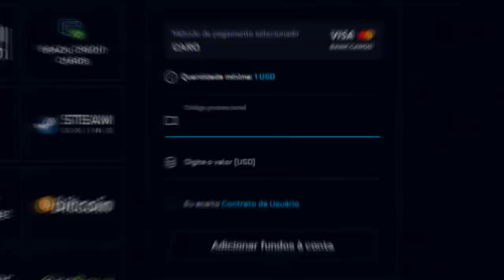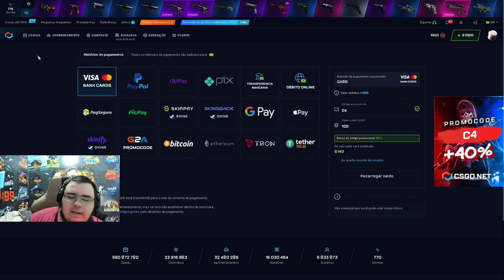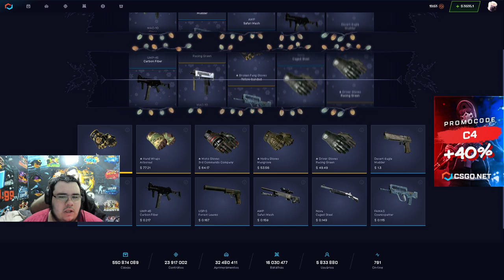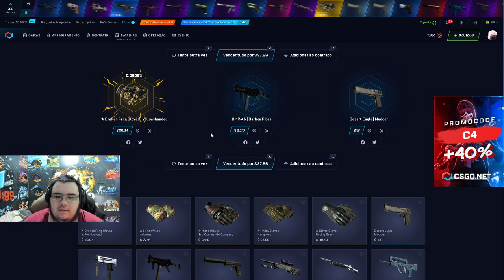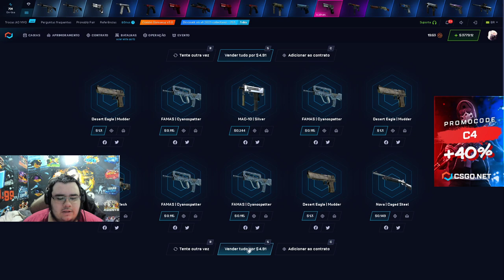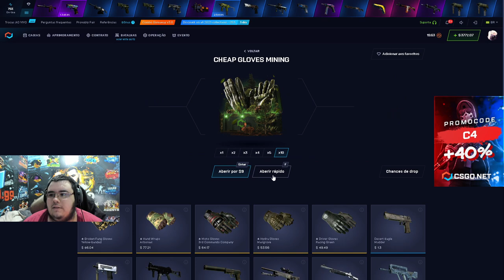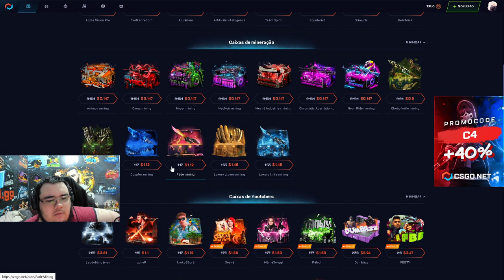100$ na CHEAP GLOVES no CSGONET